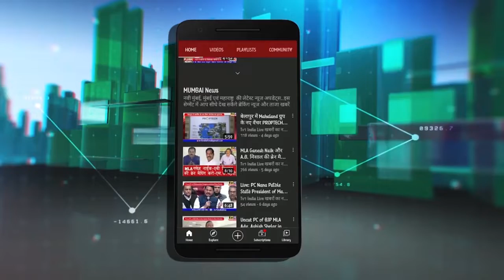AAP | पंजाब की जीत पर नवी मुंबई में जश्न,केजरीवाल जिन्दाबाद के लगे नारे || Tv1India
पंजाब में आम आदमी पार्टी की शानदार जीत से उत्साहित नवी मुंबई के आप कार्यकर्ताओं ने वाशी में नाचते गाते हुए जीत का जश्न मनाया. प्रमोद महाजन के नेतृत्व में कार्यकर्ताओं ने मिठाईयां बांटी और एक दूसरे को मुबारक बाद दी.